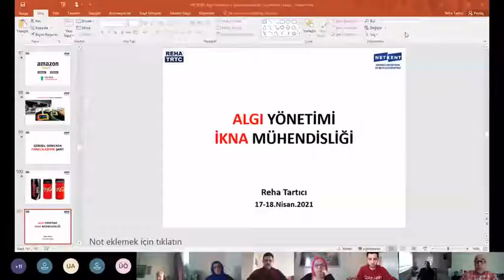Netkent'te dersler nasıl işleniyor?